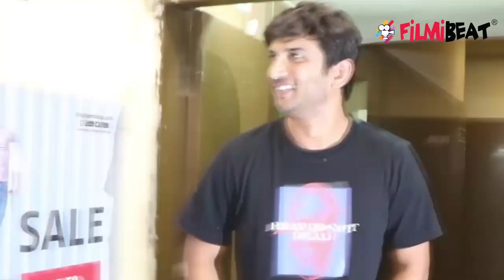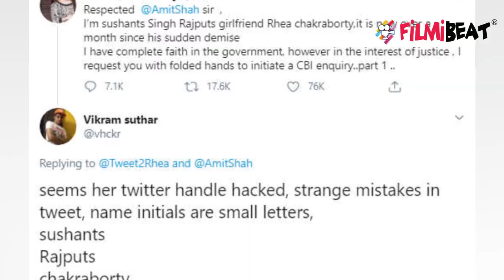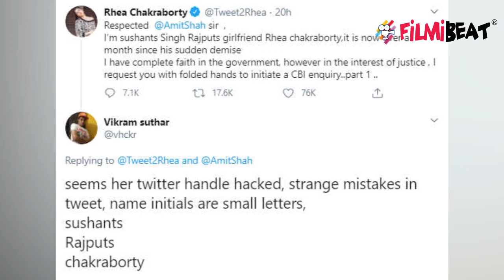Sushant Case में CBI मंजूरी मिलते ही सोशल मीडिया पर Troll हुईं Rhea Chakraborty | FilmiBeat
After getting the approval of the CBI investigation, Rhea Chakraborty has come on the target of trolls.Watch Out